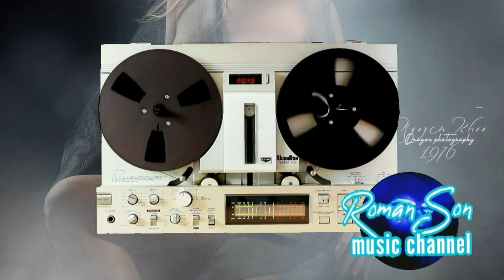Italo Disco Rare Dance Maxi Singles Remixes / Non Stop! / Volume 5 / Remastered ©2022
Посети Интернет магазин товаров для здоровья, косметики, полезных и редких продуктов из Вьетнама, Кореи, Таиланда, Китая, Сингапура, Индии и др. ЭКЗОШОП

Вы можете отблагодарить
Помочь Каналу.
Заранее спасибо.

3. Кошелёк яндекс - yoomoney: 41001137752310
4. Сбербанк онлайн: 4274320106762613